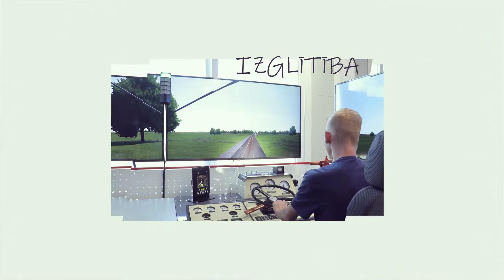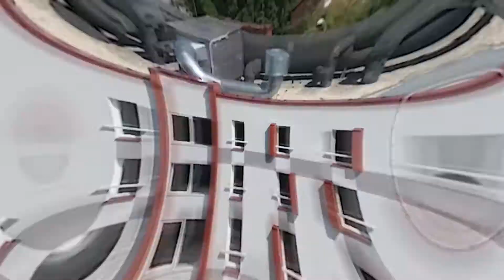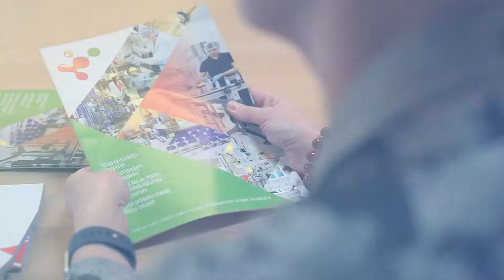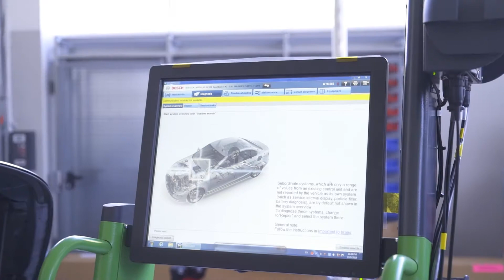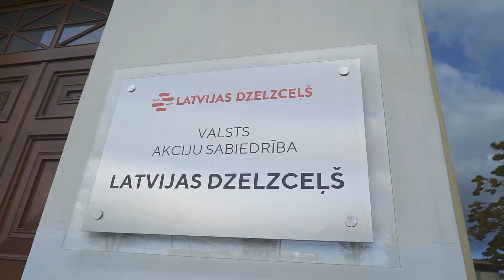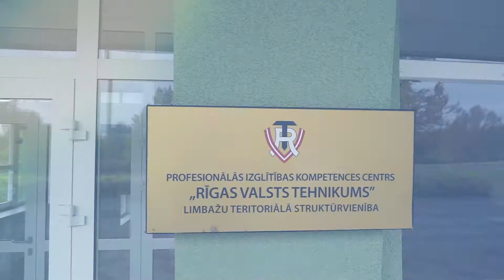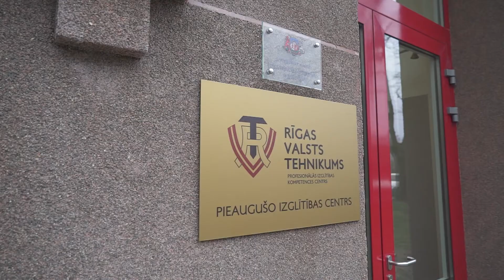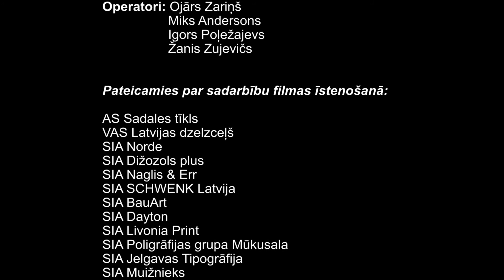RVT 100 jubilejas filma